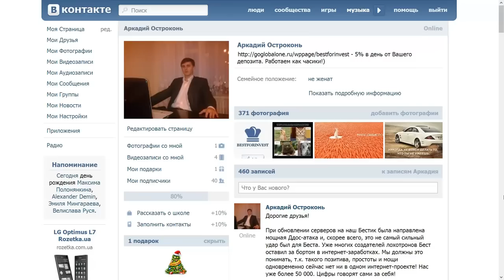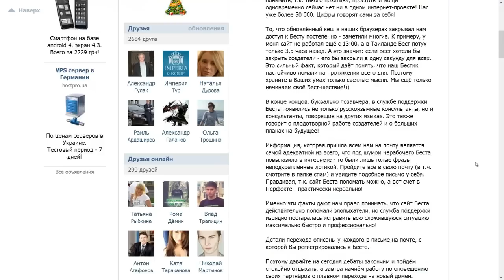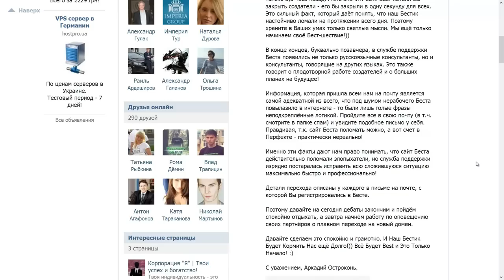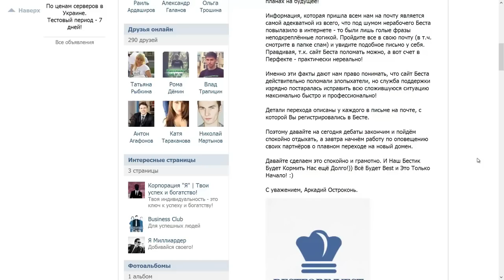Крах Бест фор инвест Bestforinvest скам сайт закрыт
БестфорИнвест закрыт. Такое бывает... Ищете куда вложить деньги под проценты? Чтобы получать постоянный пассивный доход?